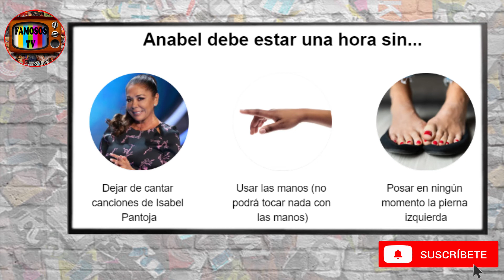Anabel Pantoja LO PASA MUY MAL en SOLA SOLO ¿ACABARÁ ABANDONANDO? 🤔🤔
Anabel Pantoja lleva ya 2 días encerrada en el piso de Sola Solo. Las últimas horas para Anabel han sido las más duras y se lo plantea todo. La visita de dos compañeros de Sálvame han influenciado en como está.